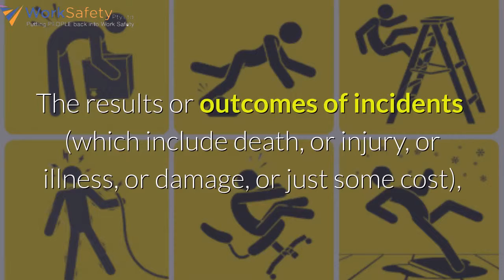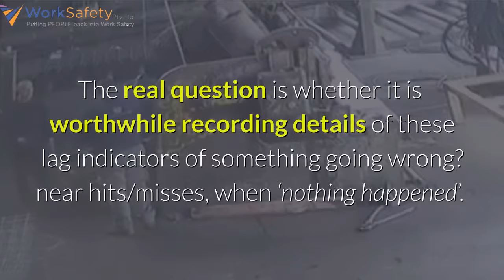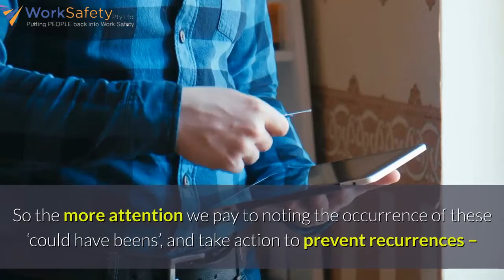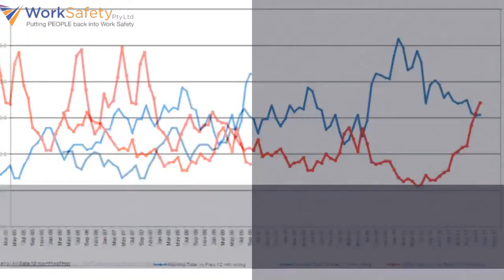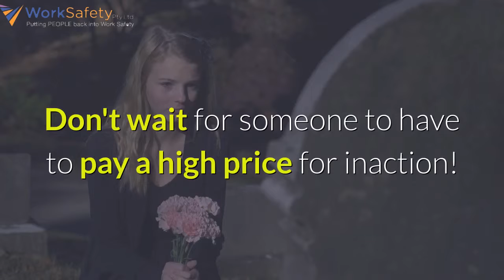Why Bother with Near Misses [or Near Hits]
Why it's important to pay attention to all the warning signs that "things aren't quite right".